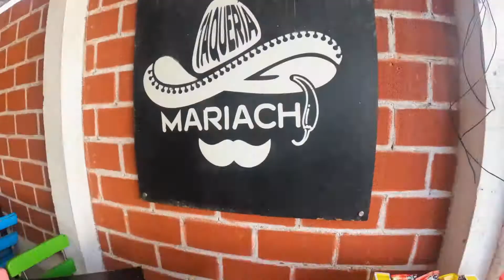Trying Mexican food in a small local Mexican restaurant.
Taco has become the symbol of Mexico’s cuisine. Eating tacos is an art, “the art of eating with tortilla.” Any day is a good to enjoy them… and as that famous Mexican saying goes: “A taco is not denied to anyone”.

to sign up for Crypto.com and we both get $25 USD :)

Here’s why I love sending money worldwide with Remitly:

✔️More of your hard earned money makes it home with competitive exchange rates and low fees.
✔️Every transfer is guaranteed to arrive as promised or they’ll refund your fees.
✔️My money and information is safe and secure 24/7.
✔️Using the Remitly app to send money is fast and easy, even as a bank deposit.

Sign up using my link to get a $25 discount when you send $100 or more on your first transfer. Plus, get a special exchange rate on your first transfer.